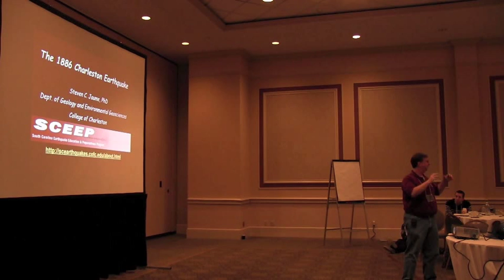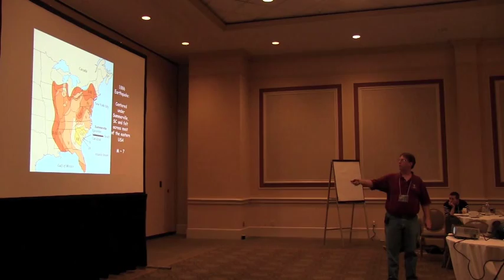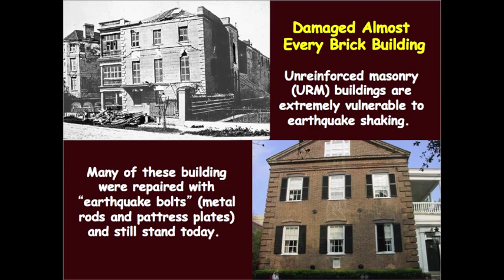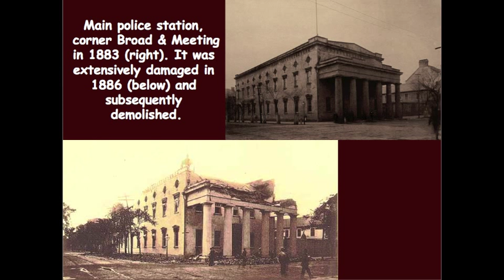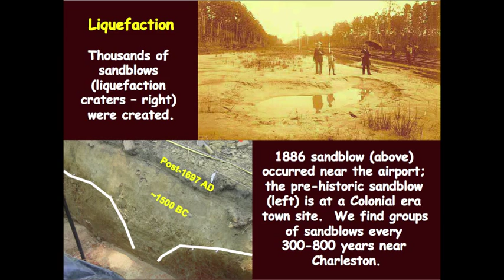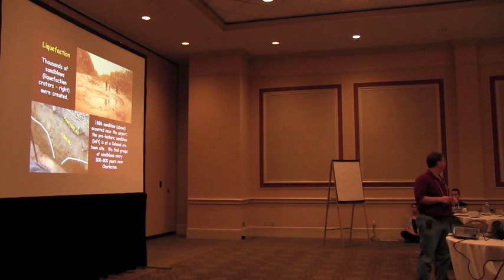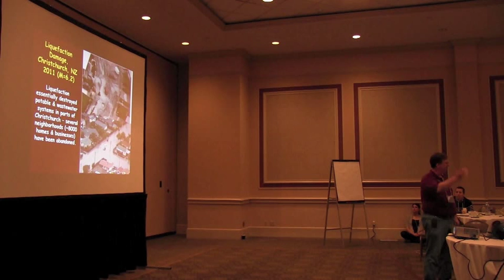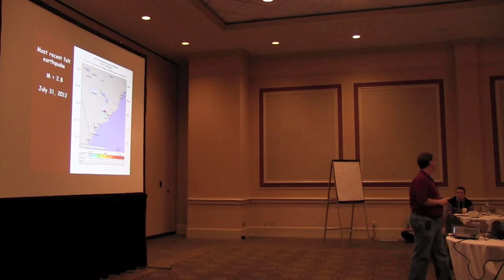1886 Charleston Earthquake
Dr. Steve Jaume's lecture on "The 1886 Charleston Earthquake." This lecture was presented at EarthScope's Workshop for Interpretive Professionals in the Southeastern Region at the College of Charleston, on January 14, 2013.